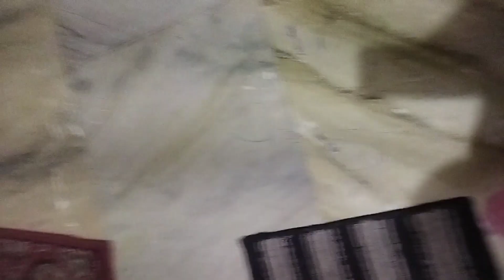नवरात्रि और हाउसवाईफ का रूटीन। सिंपल हाउसवाईफ। Helping Housewife। Navratri...